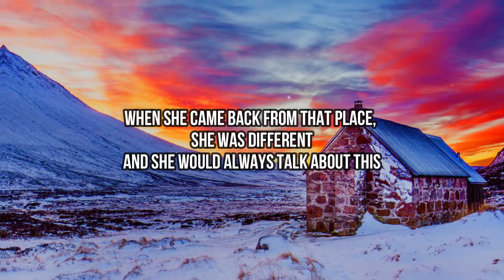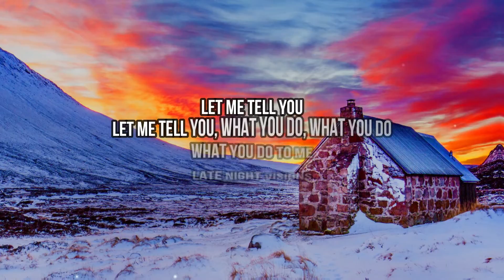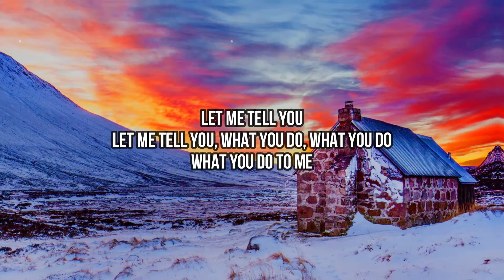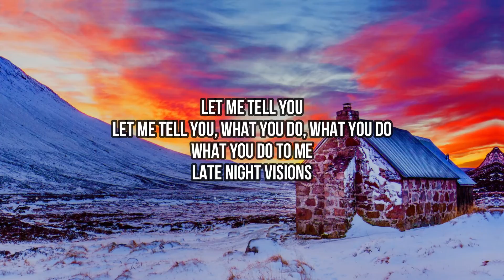LOWES – Late Night Visions (Lyrics) | Let me tell you. Let me tell you, what you do, what you do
🎤 Lyrics:
[Intro]
Let me tell you, what you do, what you do

[Verse 1]
When she came back from that place, she was different
And she would always talk about this (late night visions)
We never saw her face, something missing
But she would always talk about this (late night visions)

[Chorus]
Late night visions
Lеt me tell you, what you do, what you do
Latе night visions

[Verse 2]
I woke when the moon was red, and in the distance
Waiting in the shadows, there were (late night visions)
And I followed wherever they led, no resistance
I was longing for a second of those (late night visions)
[Chorus]
Late night visions
Late night visions

Late night visions
(Let me tell you what you do to me)
Late night visions